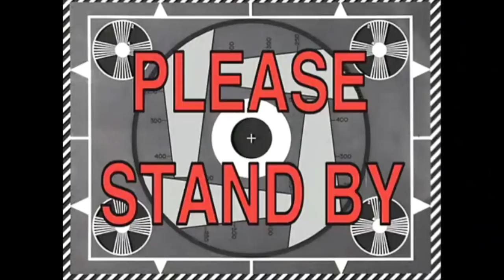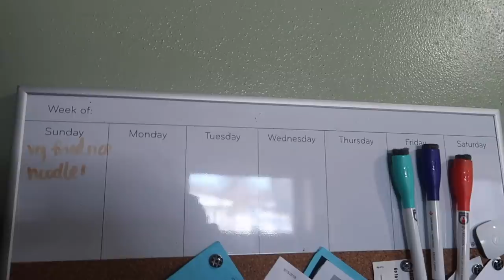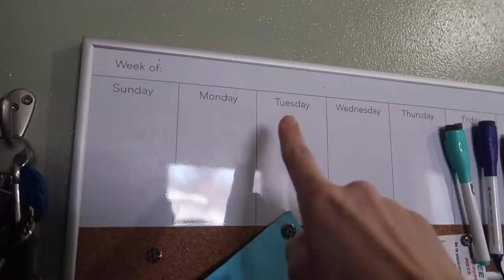How to Survive Nursing School with a Family | Nursing Student Tips Vlog | Alyssa All Day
In this vlog, I share my best tips that helped me and my family survive nursing school together. Being a mom, wife and nursing student is not easy, but it IS possible. If you put your mind to it, you can do anything.

My Planner
How to Get Your Sh*t Together (Book)
My Stethoscope

My College/Nursing School Essentials

If you love natural cleaning products like Mrs. Meyers or Method and like FREE products each month, click here!

📸Equipment💻
Main Vlogging Camera Camera for Photos and Sit down videos
Handheld Tripod
Other handheld tripod

POSITIVE VIBES ONLY! Being mean to myself or those in the comments will get you blocked. ♥️